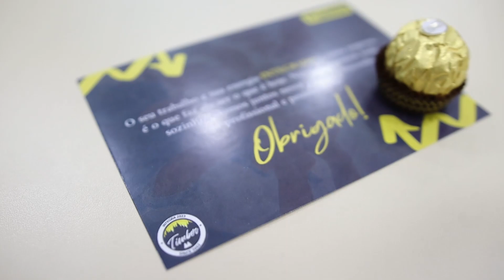1º Integra Timber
Saiu o vídeo do nosso primeiro Integra Timber! O evento reuniu representantes da Timber de todas as nossas regiões de atendimento. Compartilhamos muitas ideias, alinhamos processos e, claro, reservamos um tempinho para a integração dos times. Curta os melhores momentos. Até o próximo.